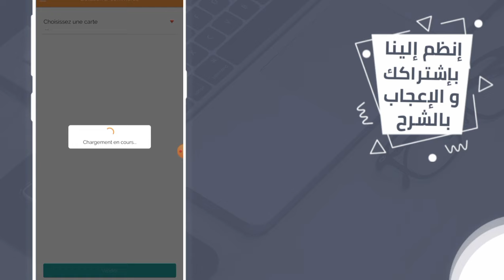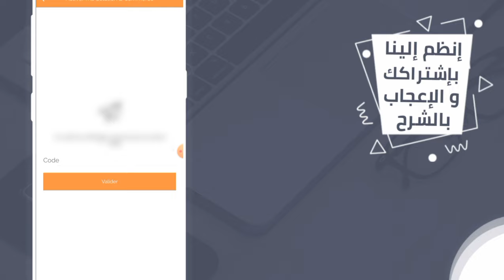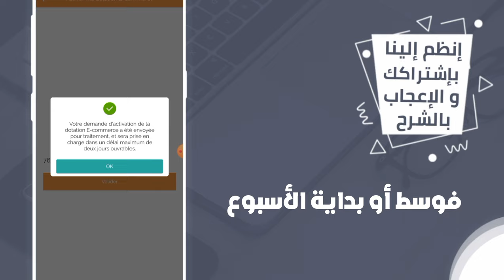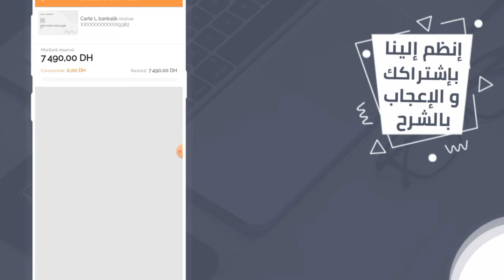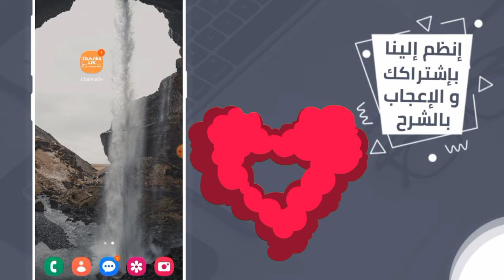كيفاش تفعل دوطاسيون فبطاقة L'bankalik من تطبيق البنكة ليك 💳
سلام سلام 👋
فهاد لفيديو شرحت طريقة تفعيل دوطاسيون في التجاري وفابنك، Active Dotation E-Commerce Via Attijariwafa Bank, بطريقة سهلة من تطبيق L'bankalik في أقل من 2 دقايق،

• RIB BANCAIRE ▼
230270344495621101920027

MAROUANE BECHAR

• CIH BANK ▼
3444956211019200